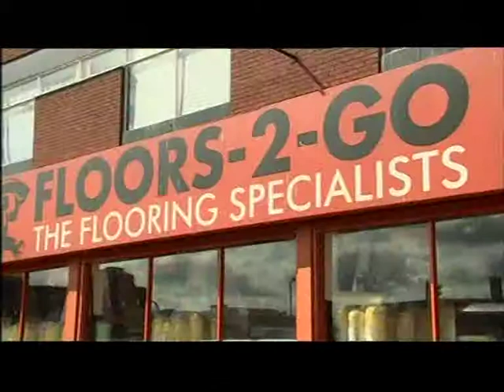Floors 2 Go in administration again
This piece first broadcast on 25 Aug 2011. Televised on UK's regional television BBC1 West Midlands. Programme (Program) -- Midlands Today.